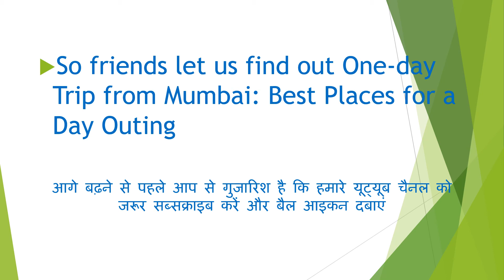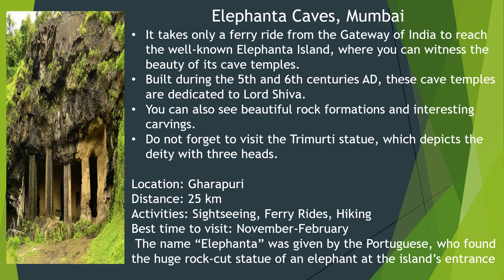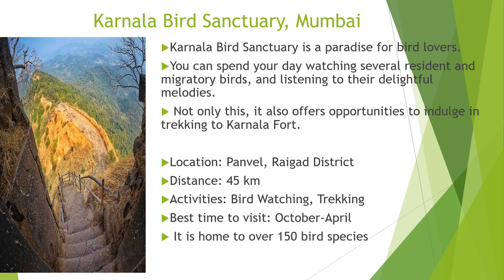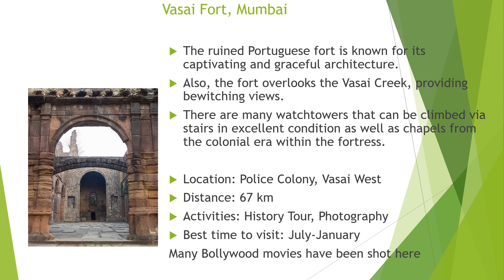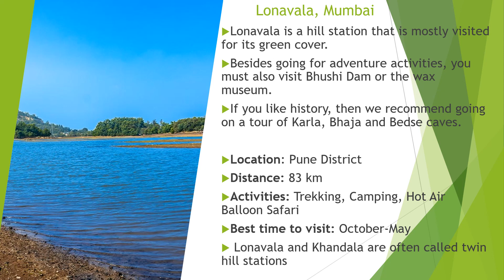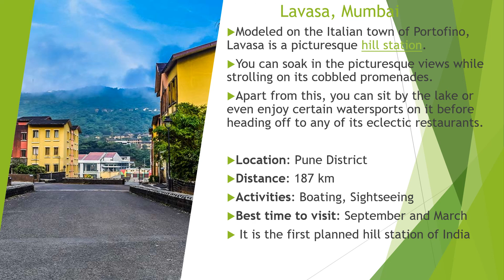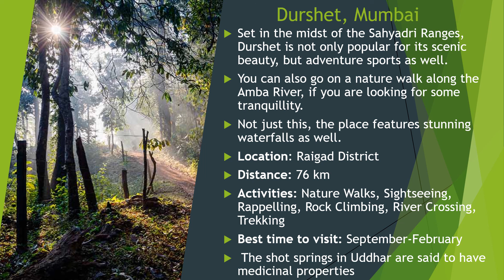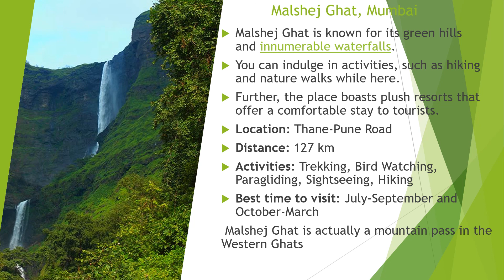One day visit to places near Mumbai | Mumbai Tour | What to see in Mumbai in 1 Day